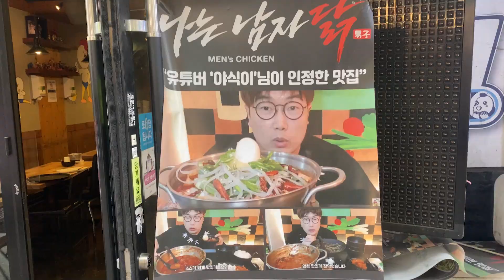"도전 시간을 더 늘릴까요???" "사장님 이거 가능하겠죠...?" 최초 대왕 짜장 찜닭 도전먹방 mukbang challenge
안녕하십니까 유튜브 시청자 여러분 만리입니다~
이번에 다녀온 곳은 서울시 관악구 신림역에 위치한 '나는남자닭'이라는 닭요리 전문점에 다녀왔는데요
이곳에서 찜닭 도전먹방 이벤트를 진행하고 계시더라구요 그래서 제가 또 다녀왔답니다
20분 내에 트러플짜장찜닭을 먹으면 성공! 인데
성공하면 어떤 것이 주어질지 기대해주세요!
오늘도 시청해 주신 우리 구독자 여러분 시청자 여러분 진심으로 감사합니다 ♥